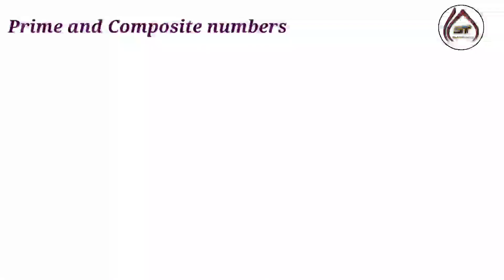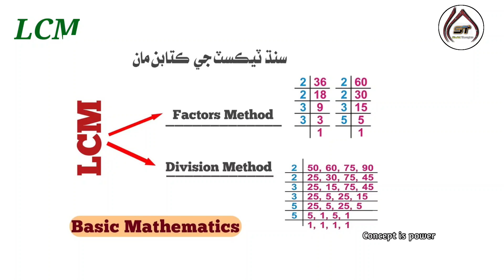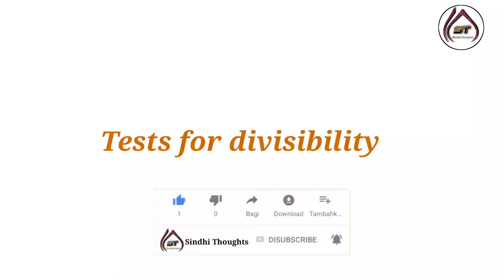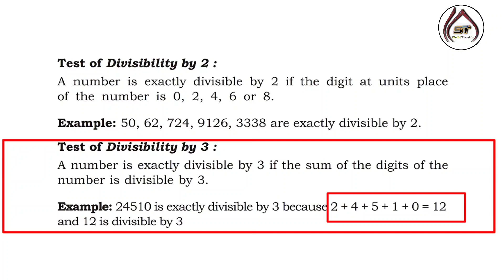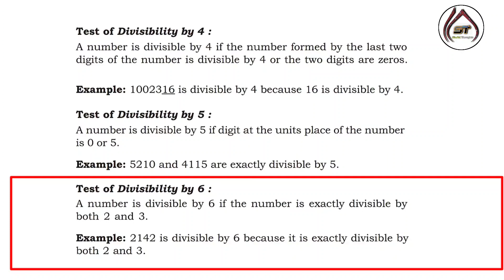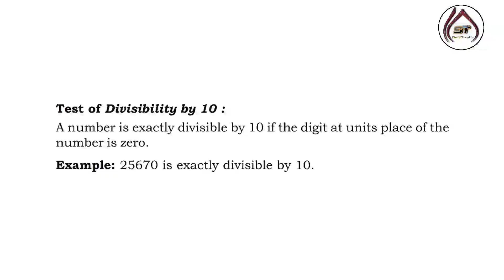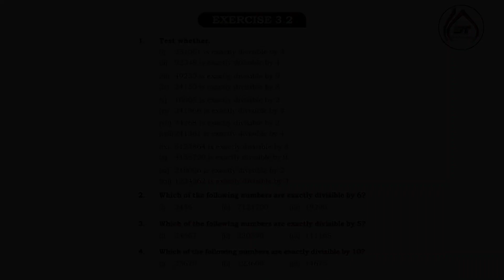Factors and Multiples | unit three | Class Six | Sindh Text | JEST PST maths | Sindhi Thoughts